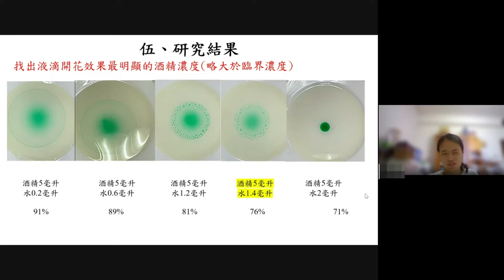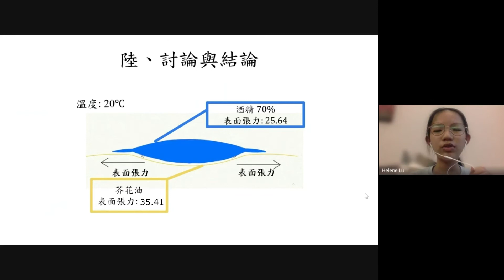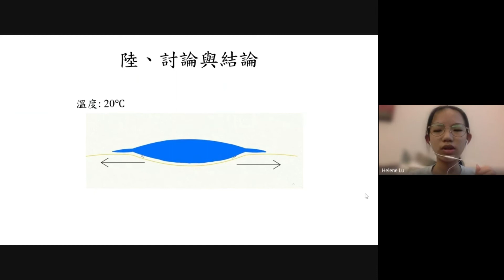中華民國第62屆中小學科學展覽會 國小組 物理科 080110「跳舞的油滴」